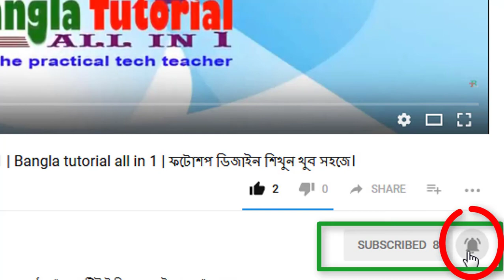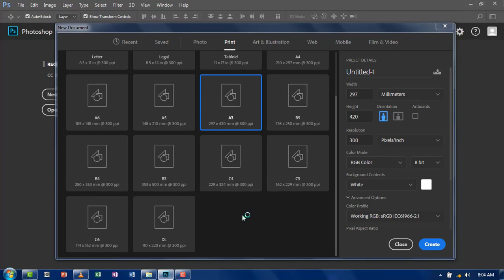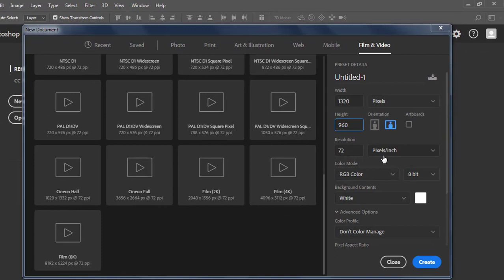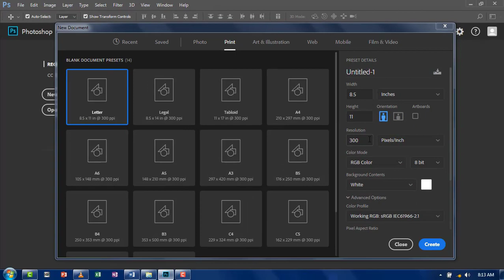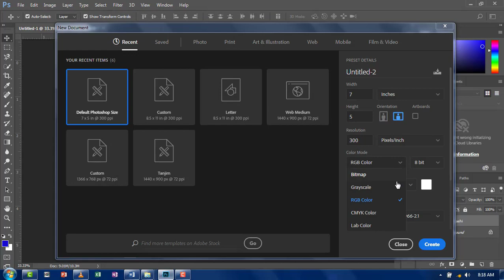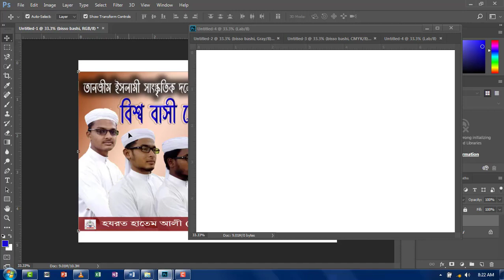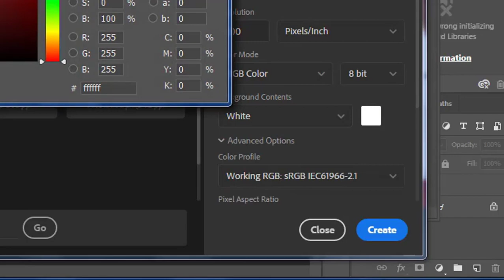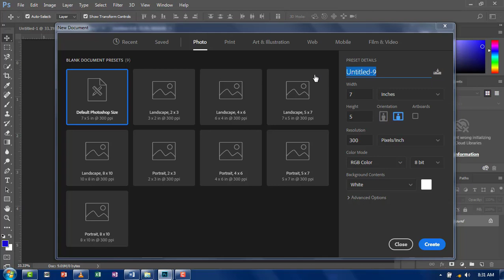Photoshop cc 2017 full tutorial #2 | Bangla tutorial all in 1 | haw to make a new document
সকল বাংলা ভাষা-ভাষি বেকারদের কর্ম সংস্থান গঠনে “বাংলা টিউটোরিয়াল অল ইন ওয়ান” যাত্রা শুরু করলো।
এখান থেকে পর্যায়ক্রমে আপলোড হবেঃ -
 গ্রাফিক্স ডিজাইন
 ভিডিও এডিটিং
 অডিও এডিটিং
 অফিস প্রগ্রাম
 ওয়েব ডিজাইন
 আউট সোর্সিং
 লেখা পড়া
 ভাষা শিক্ষা
 ইতিহাস ঐতিহ্য
 হোমিও চিকিৎসা প্রশিক্ষন
 প্রাথমিক চিকিৎসা জ্ঞান
 ক্ষুদ্র কুটির শিল্প
 রেসিপি
 প্রযুক্তিগত তথ্যাদি
 বিভিন্ন কিছু তৈরী করণ প্রকৃয়া
ইত্যাদি বাস্তব টিউটোরিয়াল পেতে আমাদের সাথেই থাকুন সব সময়।
আমরাও আছি আপনাদের কল্যানে।